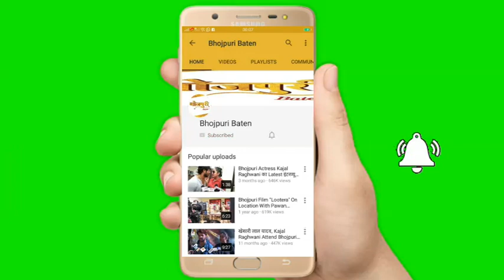Power Star Pawan Singh नाए कलकारो के लीये न्यू Youtube Channel Launch किया